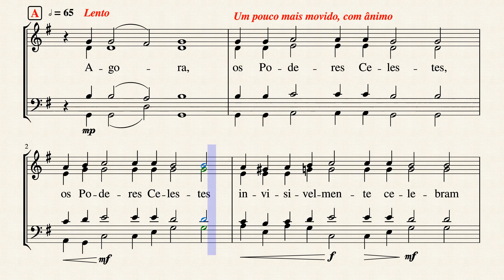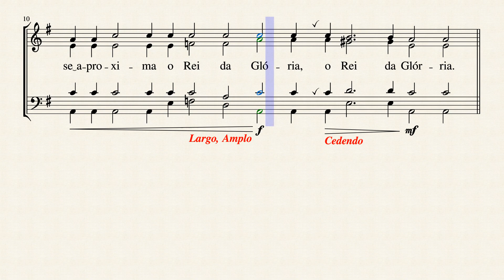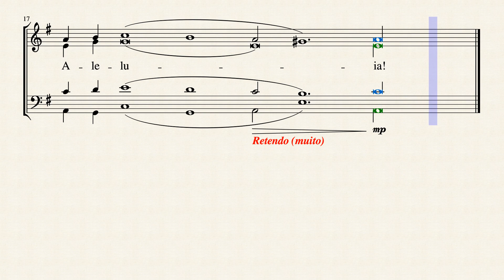AGORA OS PODERES CELESTES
Hino dos Querubins da Liturgia dos Dons Pré-Santificados, de São Gregório do Diálogo, Papa de Roma,
celebrada na Igreja Ortodoxa às quartas e sextas feiras da Grande Quaresma.